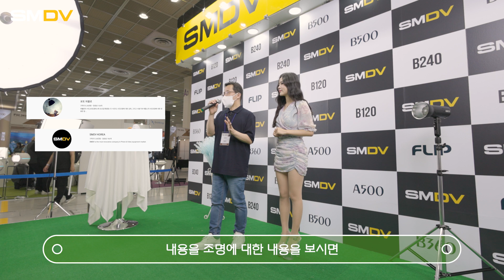[P&I]파블로작가님의 조명콘서트 Part.1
안녕하세요! 오늘 영상은  P&I에서 파블로작가님께서 하셨던 조명이야기 총 2편을 준비했습니다!

오늘은 1편! 조명입문에 대해 설명을 해주신 영상입니다

작가님의 10년 조명경력의 정수가 담긴 콘서트! 함께 보시죠!!

토요일에 또 한편 더 올라가는데 그때는 작가님의 시연강의도 있을 예정이니 기대바랍니다 !!

▶ PhotoGrapher
파블로 - @photo_pablo_

▶Model
홍지은 - @dgworlds2